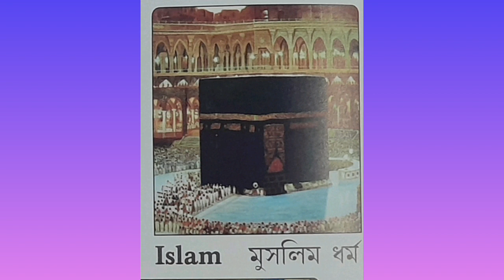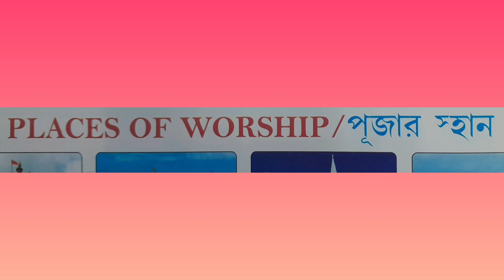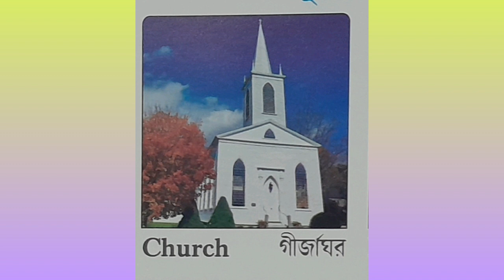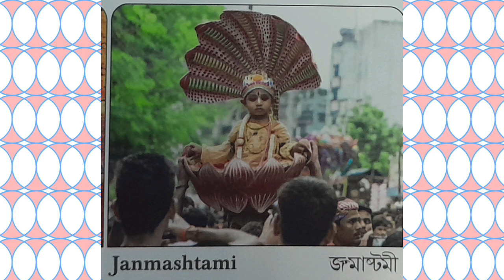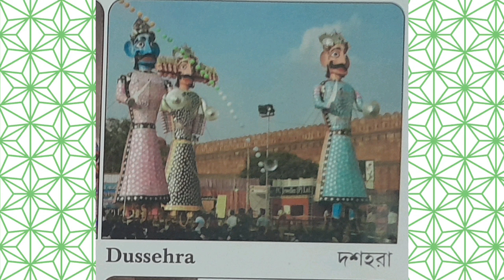ধর্ম RELIGIONS, PLACES OF WORSHIP/পূজার স্হান, FESTIVALS/উৎসব, Children's Knowledge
PLACES OF WORSHIP
পূজার স্হান,